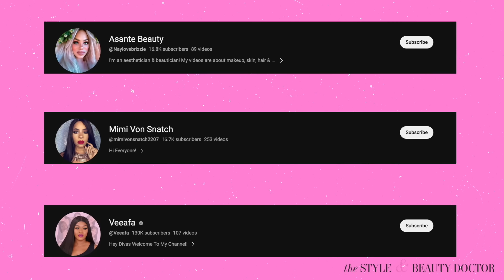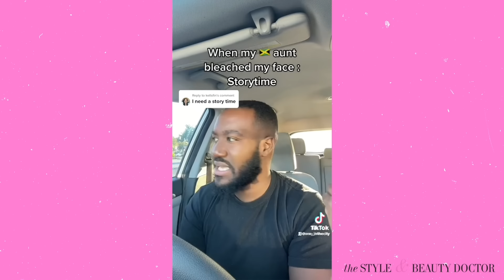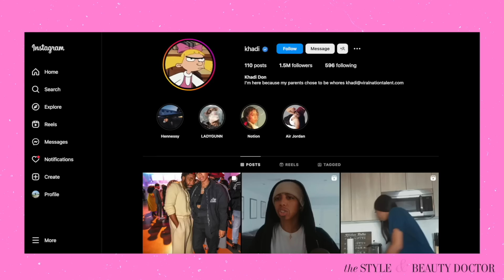Y'all, I Wasn't Readyyyy! Reacting to SHOCKING Skin Bleaching Videos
These skin bleaching videos will shock TF out of you! At least they had me clutching my pearls. I went down a skin bleaching rabbit hole and reacting to what I saw.

Thanks to Dr. Corey L. Hartman, MD FAAD for joining us once again on the channel!